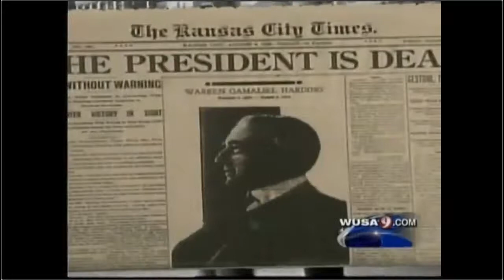Walter Cronkite: News Report of His Death - July 17, 2009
Beloved news anchor, Walter Cronkite, has died.  He was 92 years old.

Walter Leland Cronkite Jr. (November 4, 1916 – July 17, 2009) was an American broadcast journalist who served as anchorman for the CBS Evening News for 19 years (1962–1981). During the 1960s and 1970s, he was often cited as "the most trusted man in America" after being so named in an opinion poll. Cronkite reported many events from 1937 to 1981, including bombings in World War II; the Nuremberg trials; combat in the Vietnam War; the Dawson's Field hijackings; Watergate; the Iran Hostage Crisis; and the assassinations of President John F. Kennedy, civil rights pioneer Martin Luther King Jr., and Beatles musician John Lennon. He was also known for his extensive coverage of the U.S. space program, from Project Mercury to the Moon landings to the Space Shuttle. He was the only non-NASA recipient of an Ambassador of Exploration award. Cronkite is known for his departing catchphrase, "And that's the way it is", followed by the date of the broadcast.